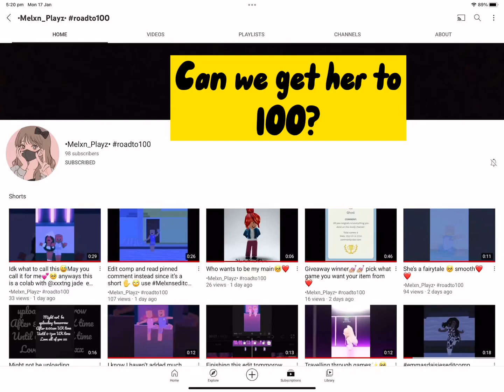Can we get her to 100 her channel link in description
Her yt